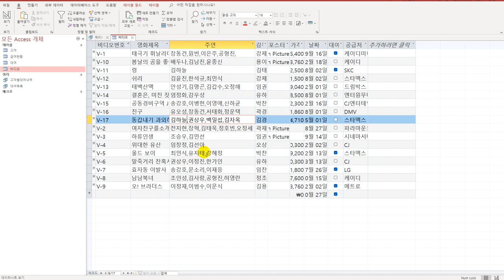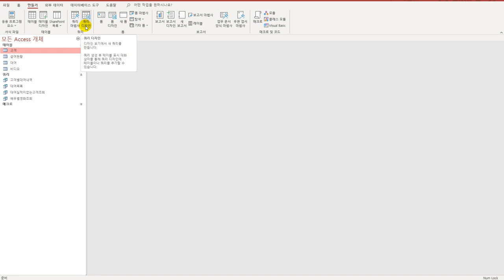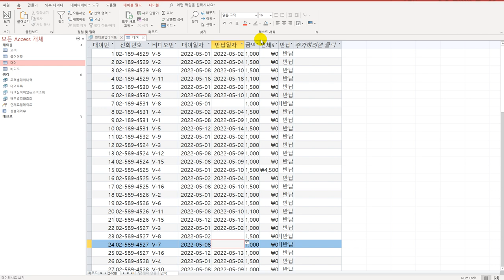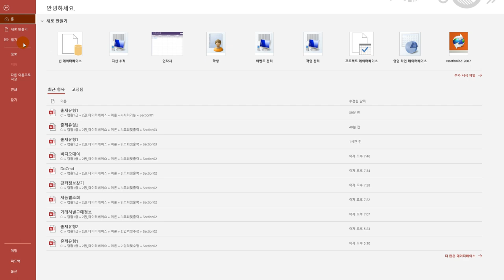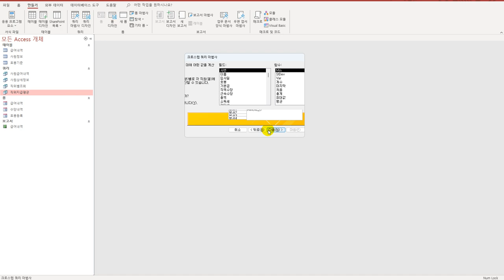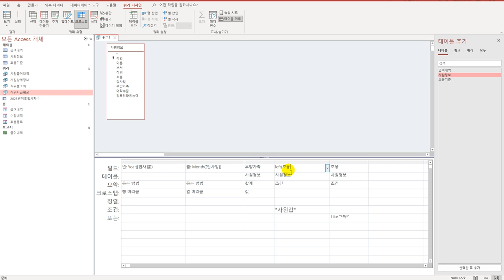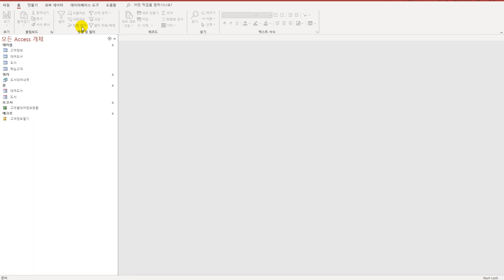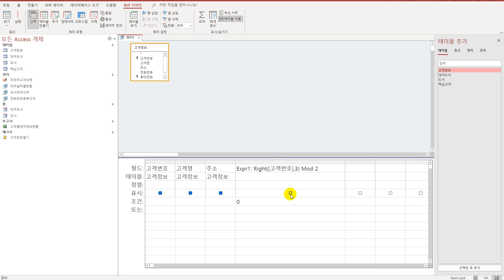[컴활1급실기] 액세스 쿼리 작성